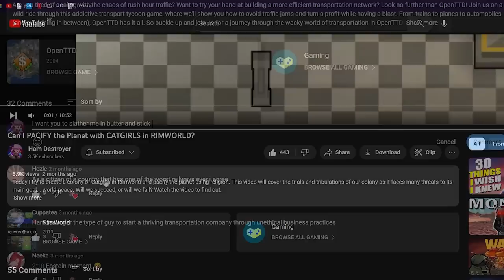Can I Survive 100 DAYS of Furry Onslaught in RIMWORLD?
In this video I try to survive 100 DAYS in Rimworld while dealing with a continuous onslaught of Furries. This "lovely" challenge tested my mental and my ability to not want to self delete. Will we succeed, or will we be met by a horrible fate at the hands of these foul creatures?

00:00 Introduction
01:13 Starting Out
02:44 The Pain Begins
04:30 Shill
04:49 The Trials Ahead
09:04 Endgame